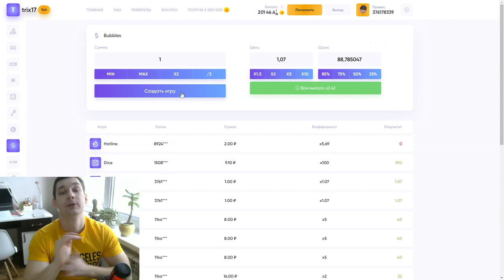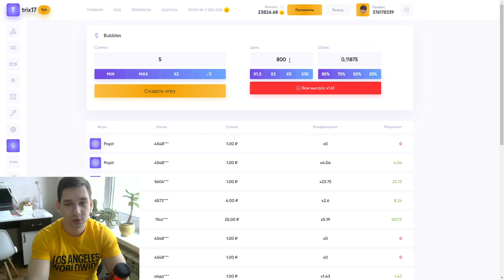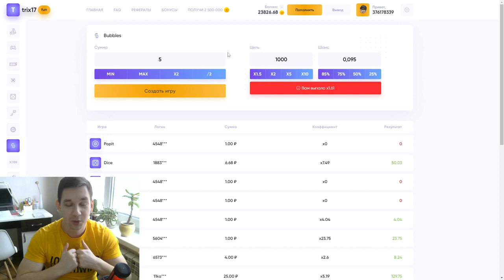Трикс промокод выиграл бабло trix ЗАНОС!